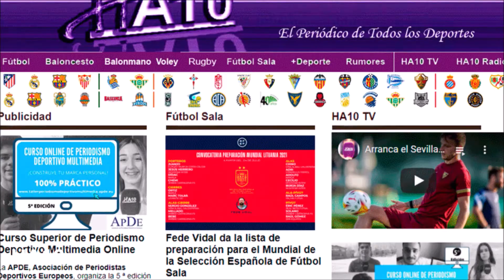El Voley Palma podrá disputar la máxima categoría gracias a su nuevo patrocinio por Rodrigo C. León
Las declaraciones de Elsa Baquerizo, jugadora de la selección española. El fichaje de Mario Ferrera por el CV Melilla. La concentración de la selección española masculina en Almería. Por Rodrigo C. León.